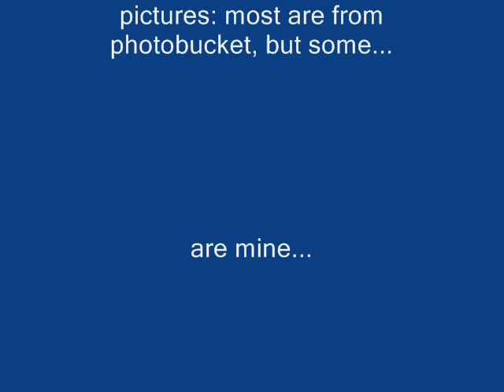Renkotsu Trogdor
trogdor and renkotsu...oh the possibilities...